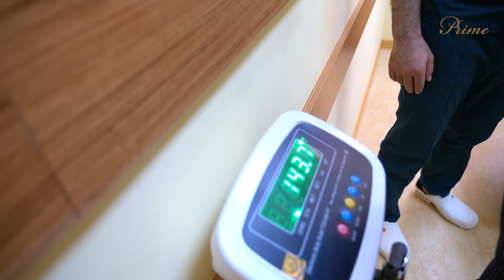7 ay ərzində itirilən 54kq !!!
Ümumi-bariatrik cərrahımız -dr.Ağayev Ruslanın sayəsində  bir xanımımız daha komplekslərindən azad olur!👏
Sadəcə 7 ay ərzində itirilən 54kq çəki...
Ps.: Bu hələ son nəticəmiz deyil.😊

Op. Dr. Ağayev Ruslan
Ümumi-bariatrik cərrah